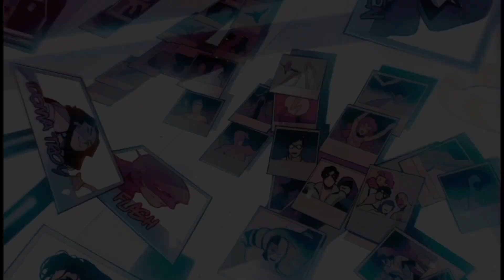How DC Comics wasted the Titans' big opportunity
A brief video looking into how DC Comics squandered a golden opportunity to allow the Titans to shine and wasted their potential yet again despite promising to do better and making them the main DC superhero team for a while